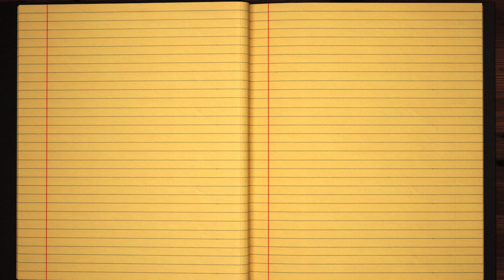Learn how to Write the Name Buzdar Signature Style in Cursive Writing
Buzdar - did you always want to learn how to write your name in calligraphy and make it pretty?